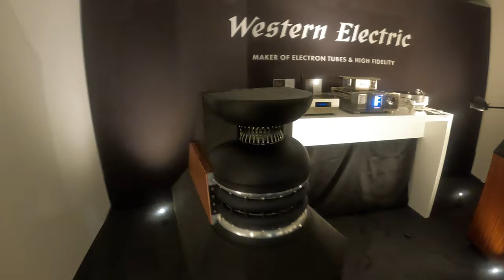Munich High End show 2023